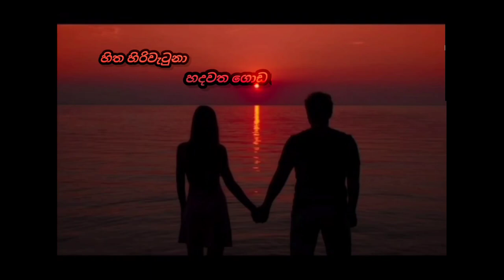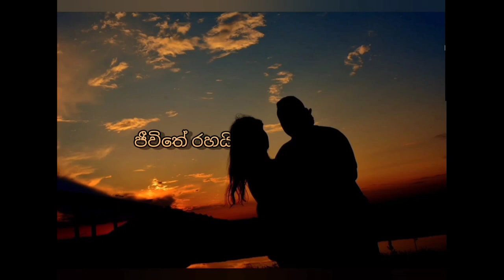Asipiya Salana - Sandeep Jayalath/ covered by shihan perera.vellentine song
Asipiya Salana - Sandeep Jayalath
covered by shihan perera
 vellentine song

asipiya salana
sandeep jayalath